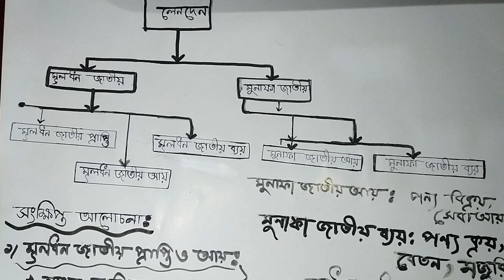Accounting Worksheet ।কার্যপত্র । HSC Accounting । Amar School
Accounting Worksheet
কার্যপত্র
HSC/Class 11-12- Accounting 1st Paper
হিসাব বিজ্ঞান
Amar School

স্মার্টফোন কিংবা কম্পিউটার এর মাধ্যমে পুরো শিক্ষাগ্রহণ প্রক্রিয়া হয়ে উঠবে সহজ  এবং সকলে সুযোগ পাবে শেখার, অনুশীলনের এবং উন্নতির,  আমার স্কুল এর মাধ্যমে আপনাদের কাছে  স্মার্ট শিক্ষা ব্যবস্থা পৌছে দেয়ার জন্যই আমাদের পথচলা।